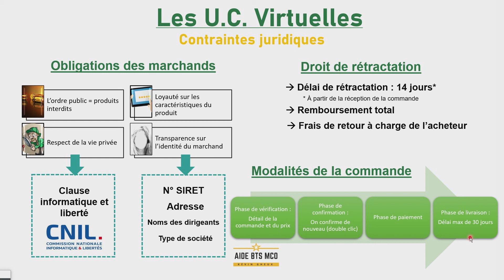AIDE BTS MCO | Les contraintes juridiques des UC Virtuelles | U42 ANIMATION et DYNAMISATION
Dans cette vidéo de cours en ADOC, nous allons aborder les contraintes juridiques majeures à respecter pour toute unité commerciale virtuelle.